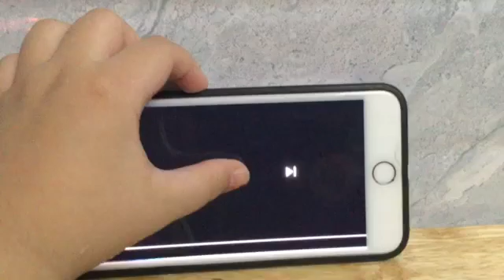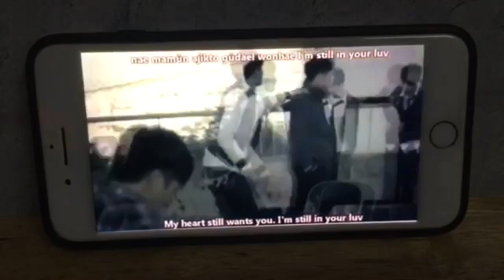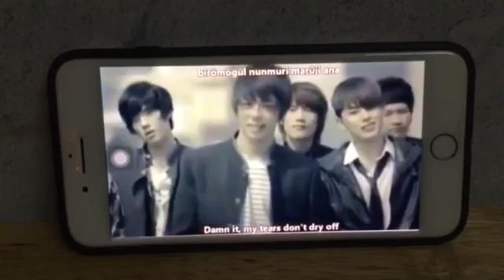ZE:A - All Day Long (eng sub & lyrics)